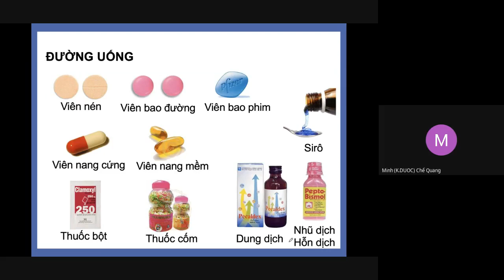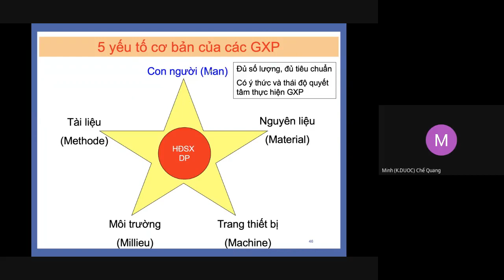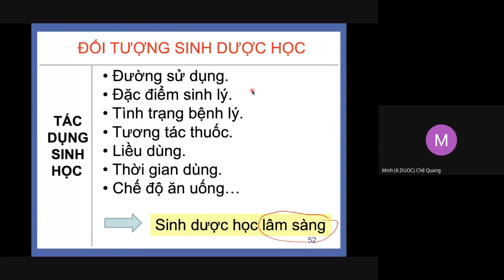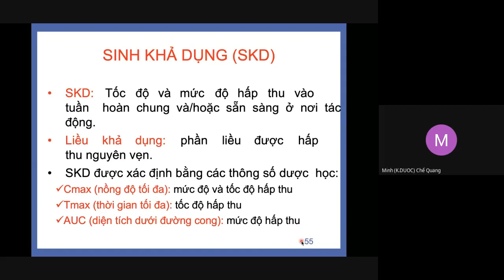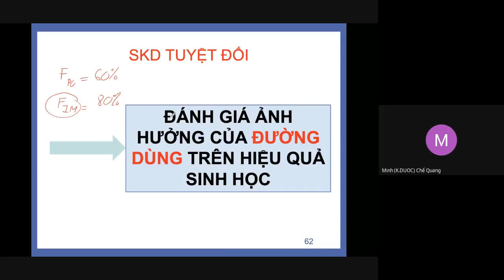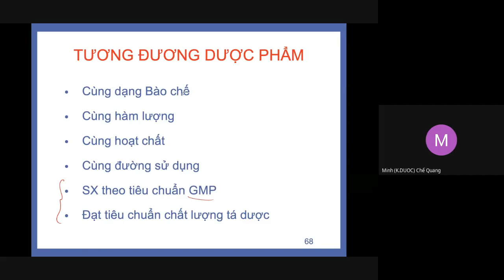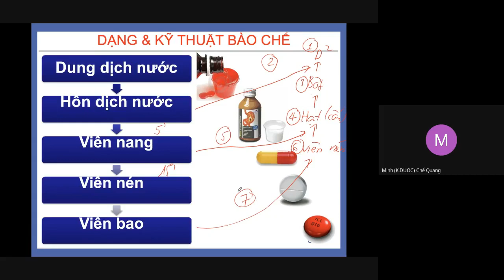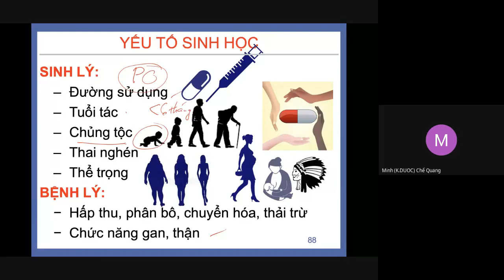[BÀO CHẾ 1] Buổi 1: Đại cương bào chế (p2)